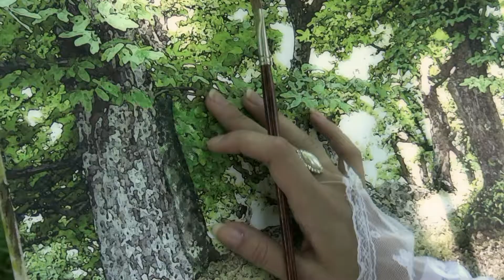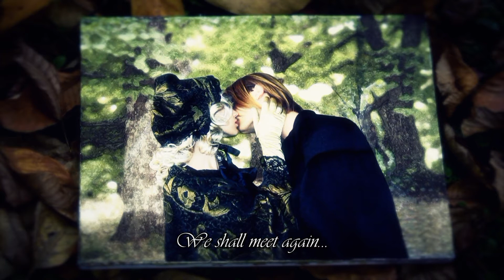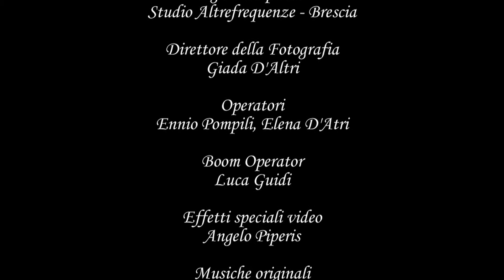The Painting (Il Quadro) fantasy short film by Nuovo Sole Prd. Eng Subtitles.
Version of 'Il Quadro' with English subtitles.
Constance is a young noble girl who loves going to the woods to paint in solitude, even if her parents don't approve. One day has the feeling somebody is watching her. Is is a person with good intentions or the mysterious creature that according to village rumors makes young girls disappear? With Elena Malpeli, Marco Dal Castello.Original music score by Denis Quarin, Special fx by Angelo Piperis.